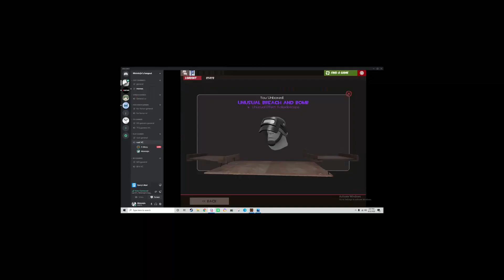[CSGO|RUST|TF2|BF4] Tommy Pig Skin Moments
tommy pig skin wants you to join them.